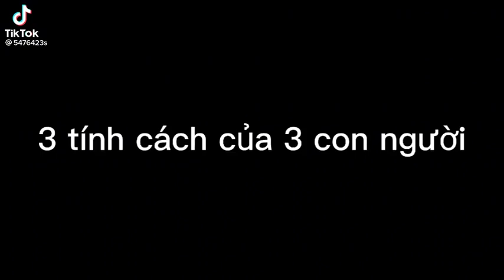thích jaki của phần nào nè?